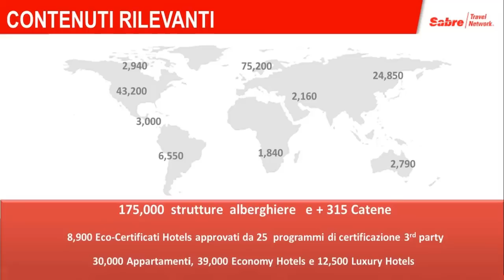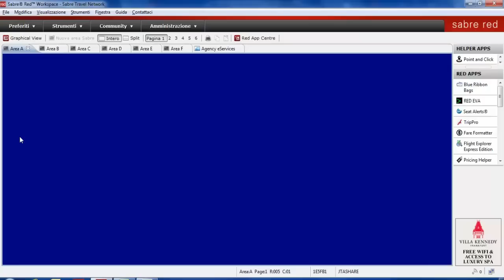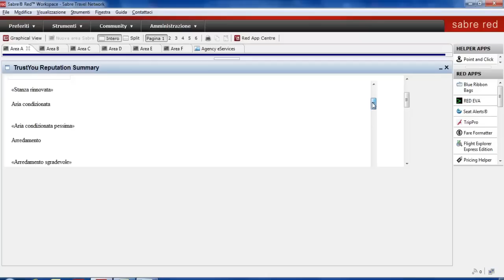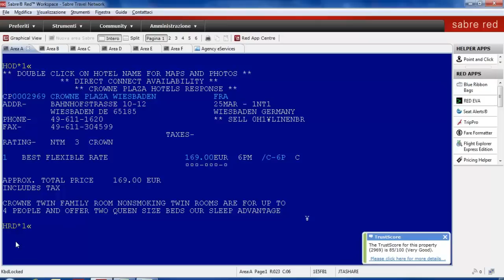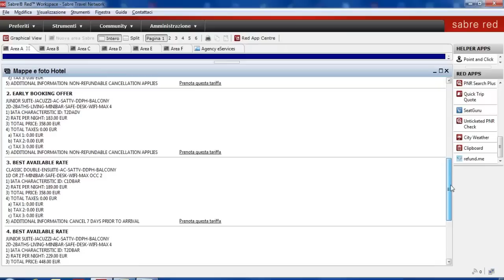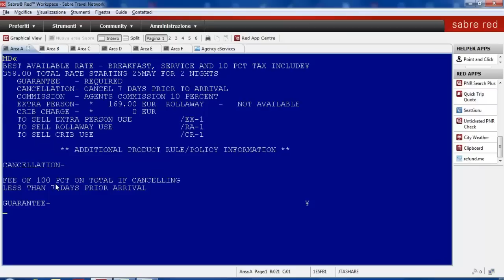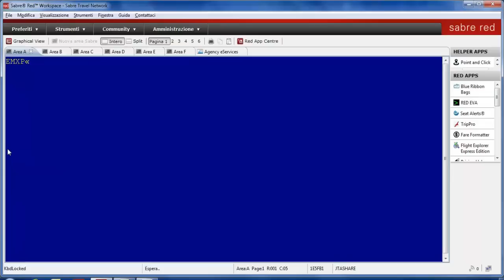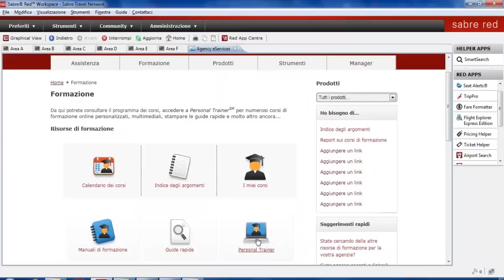Come prenotare gli hotel in Sabre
in questa breve demo potrai visualizzare il semplice processo end-to-end di una prenotazione hotel in Sabre.